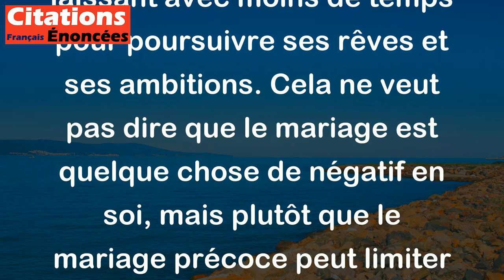Un jeune homme marié est un homme gâché. - William Shakespeare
Cette citation signifie que selon William Shakespeare, un jeune homme qui se marie trop tôt risque de rater de nombreuses opportunités dans la vie. Le mariage peut limiter les options et les expériences de l'homme, le laissant avec moins de temps pour poursuivre ses rêves et ses ambitions. Cela ne veut pas dire que le mariage est quelque chose de négatif en soi, mais plutôt que le mariage précoce peut limiter les choix de vie.